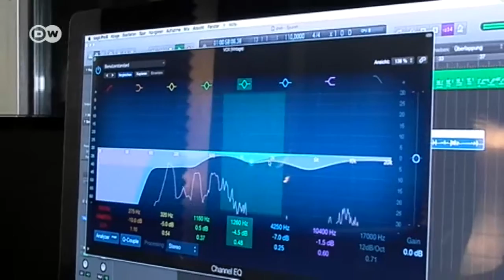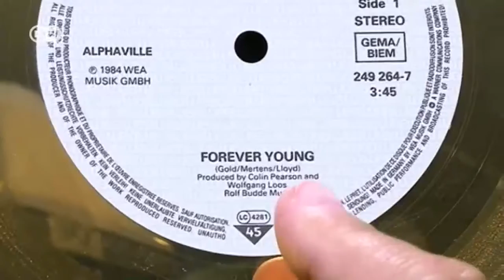Discográfica 2.0: Benjamin Budde, empresario | Hecho en Alemania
Benjamin Budde tomó las riendas de Budde Music, la empresa familiar, en tiempos difíciles. La digitalización supuso un duro golpe para la industria discográfica. El joven Budde reestructuró la empresa exitosamente según el modelo estadounidense.